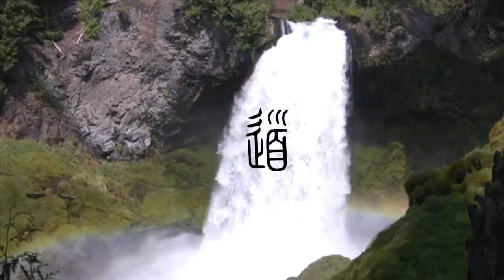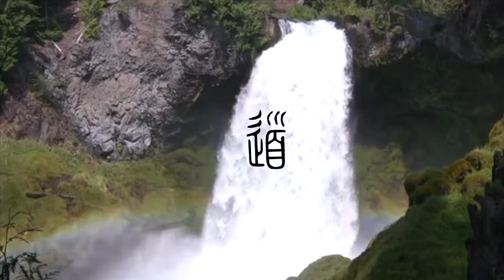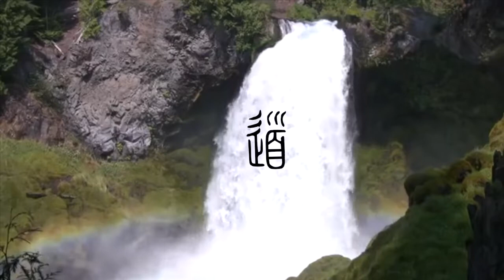The Tao Te Ching - English Narration with Classical Chinese Music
Master Lao Tzu's - Tao Te Ching

May this wisdom benefit suffering sentient beings, may they learn to "Let go and Flow"

Akal Sahai